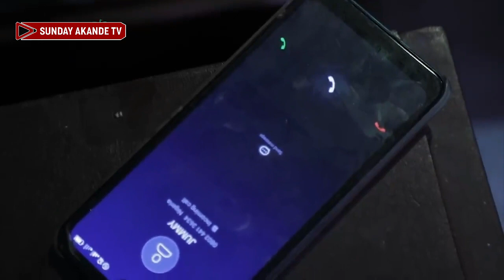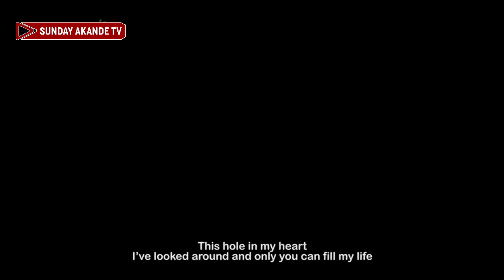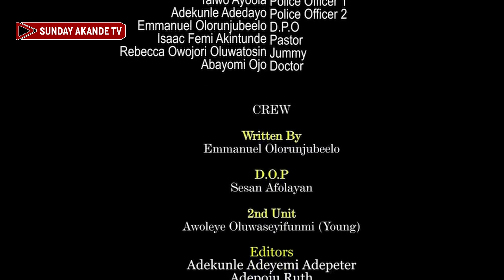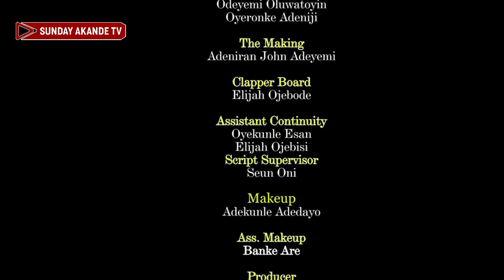IN LOVE WITH PROSTITUTE - Latest Christian movies - Latest Mount Zion film 2022- Gospel movie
Latest yoruba movies 2022 new release today - IN LOVE WITH PROSTITUTE - Latest Mount Zion movie - new yoruba movies 2022 latest this week - Christian movie - Gospel films - Yoruba Christian movie 2022